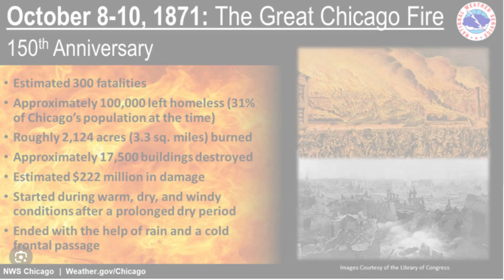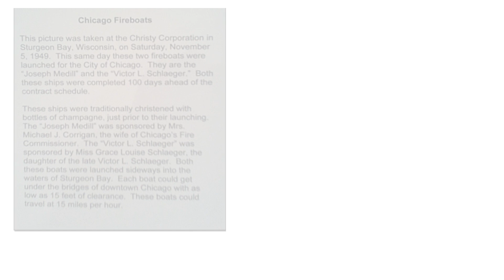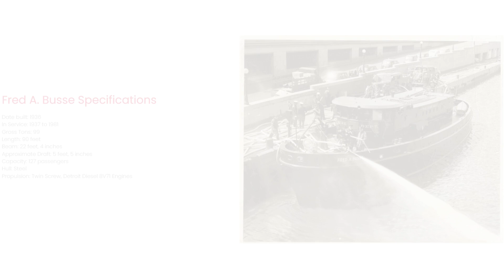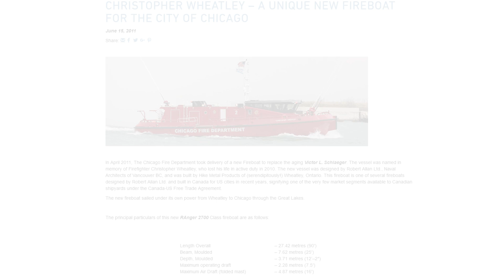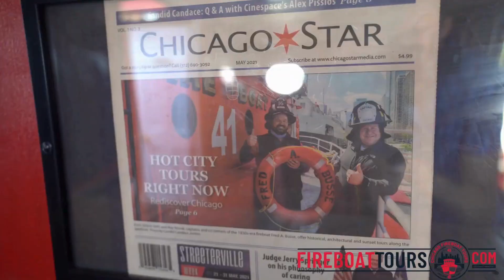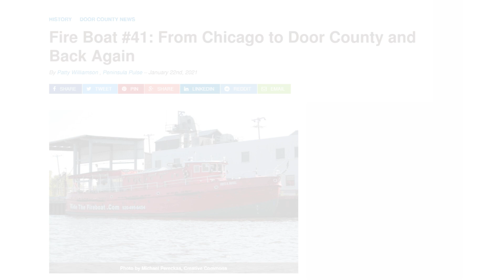From Flames to Rebirth: Chicago Fireboats | Great Chicago Fire of 1871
This video will focus on the Great Chicago Fire of 1871 and its lasting impact on both the city's firefighting strategies and the technological advancements that emerged as a result. Specifically, the documentary will explore the role of the Chicago River and its diesel-powered Fireboats in the aftermath of the fire and how the tragedy led to the development of new firefighting technologies along the river and the shores of Lake Michigan.